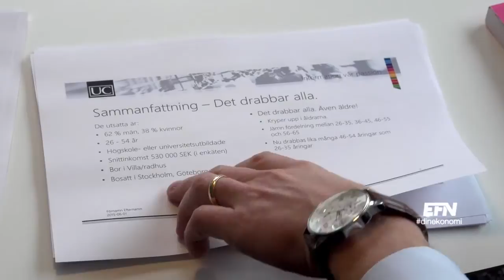ID-kapningarna ökar: Så här gör bedragarna och så skyddar du dig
Förra året ökade id-bedrägerierna med 37 procent till 3,7 miljarder kronor – och snittbeloppet ligger nu på cirka 54 000 kronor. Det visar siffror som tagits fram av kreditupplysningsföretaget UC i samarbete med polisen.

Varje dag får 183 personer sin identitet kapad och det ser inte ut att bli bättre: ”Det är ingenting som tyder på att detta kommer mattas”, säger Johan Hopstadius, pressansvarig på UC.

Men det finns sätt att skydda sig. Johan Hopstadius berättar om tre enkla saker du kan göra.